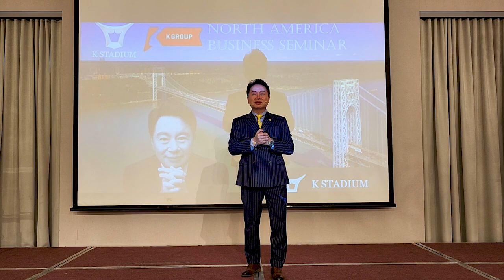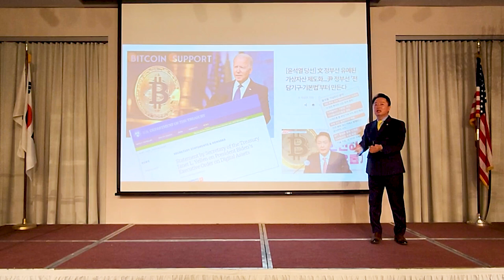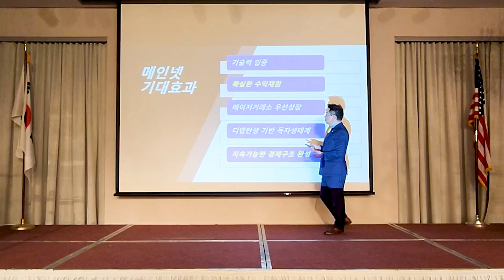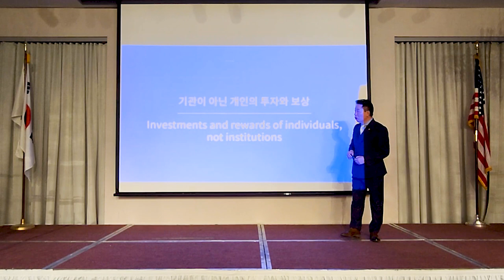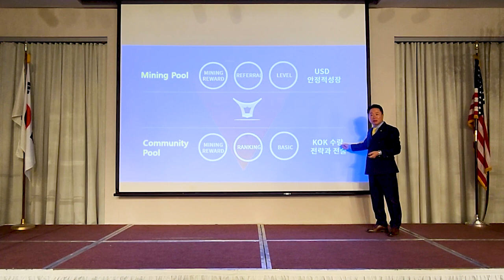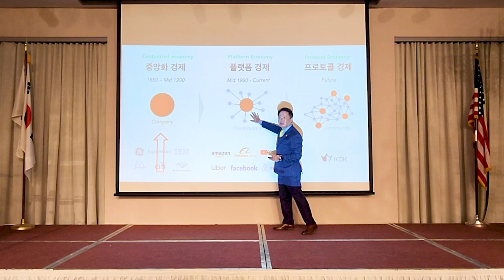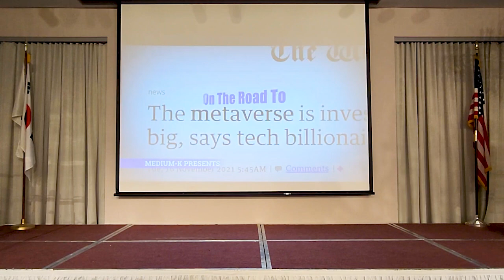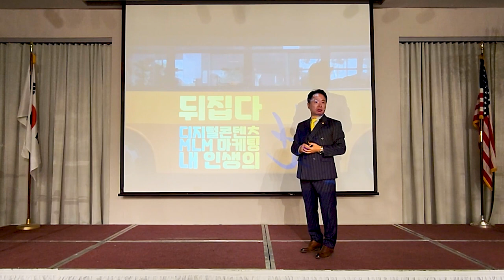[ENG DUB] K STADIUM World's First 8 Star Mr. KaupYong Song's New Jersey Seminar (3.21.22)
This is a live interpretation dubbing in English of Mr. Kaup Yong Ryan Song's K Stadium North American Business Tour. The event was aired live on March 21, 2022 from New Jersey, USA.